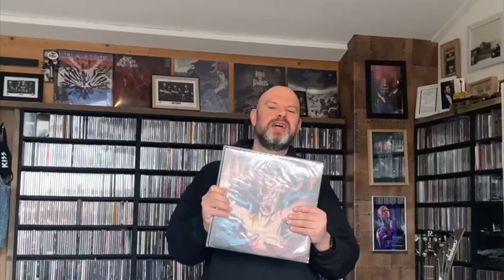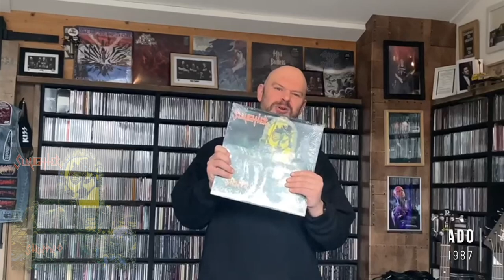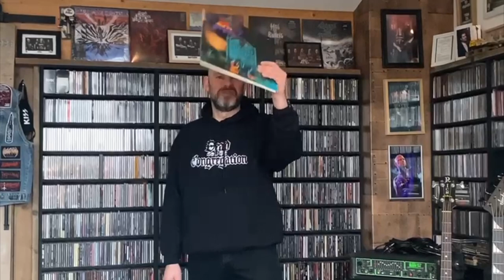Siege Of Power - Theo van Eekelen's 5 Most Influential Records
Siege Of Power bassist Theo van Eekelen talks about his five most influential albums.

When SIEGE OF POWER released their debut album "Warning Blast" in 2018, it was a jamming affair by four friends in the studio and nothing too serious. This time it's different and business is for real! "This Is Tomorrow" is a tad darker than "Warning Blast" and that's not all. Chris Reifert's vocals are a lot more diverse giving each song it's own identity. It's a straight forward, rough metal album with good, old 80s vibes and reflects the dark times we are living in these days. Siege Of Power lineup: Chris Reifert: Vocals (Autopsy, Violation Wound, Abscess, Painted Doll) Paul Baayens: Guitar (Asphyx, ex-Hail of Bullets, Thanatos) Theo van Eekelen: Bass (ex-Hail of Bullets, ex-Houwitser, ex-Grand Supreme Blood Court) Bob Bagchus: Drums (ex-Asphyx, Soulburn, ex-Grand Supreme Blood Court)